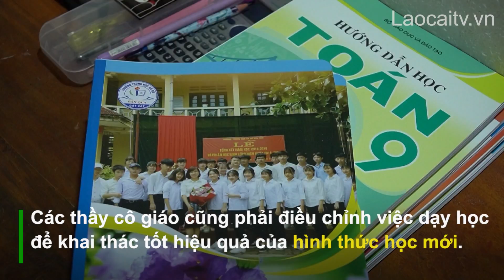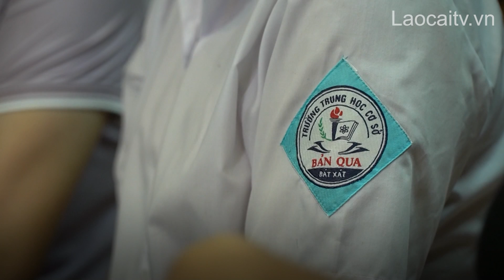Thay đổi trong việc dạy và học để thích ứng với điều kiện mới | THLC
Laocaitv.vn - Dịch bệnh Covid-19 vẫn đang có diễn biến phức tạp, tất cả các lĩnh vực của cuộc sống đã và đang có những điều chỉnh nhất định để thích ứng với tình hình mới. Với ngành Giáo dục, qua 2 năm học bị ảnh hưởng bởi dịch, cả thầy và trò từng bước làm quen với những hình thức học mới, từ đó chủ động, sáng tạo hơn để các hoạt động giáo dục đạt được hiệu quả cao.

Đài Phát thanh - Truyền hình Lào Cai